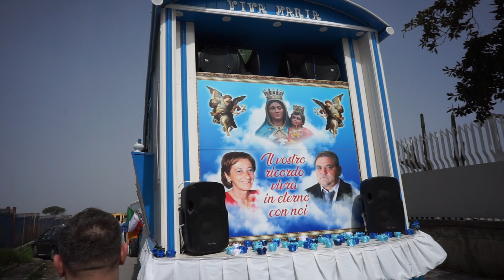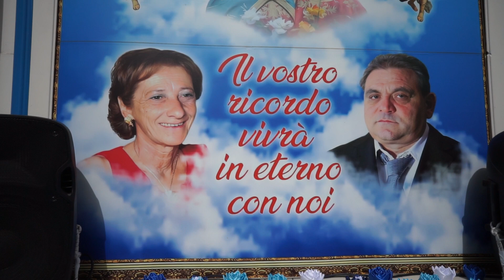Paranza La Nuova Melito 2024 - Madonna Dell'Arco - 1/3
La Paranza Nuova Melito che arriva a Madonna Dell'Arco il lunedì in Albis.